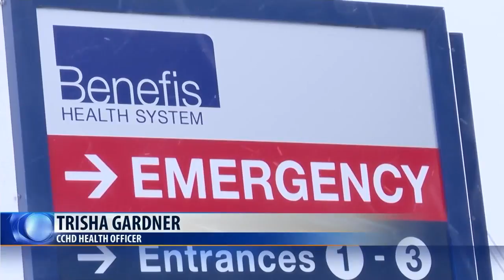Cascade County provides an update on COVID-19 preparedness